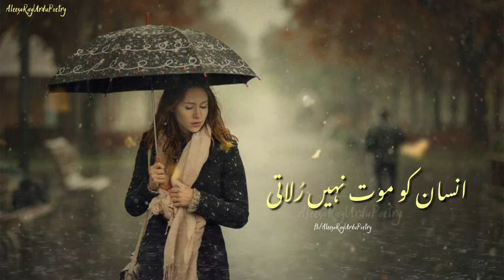Dukh bechar janay